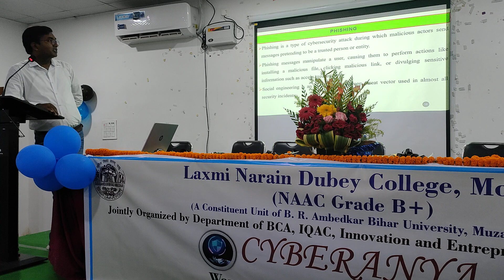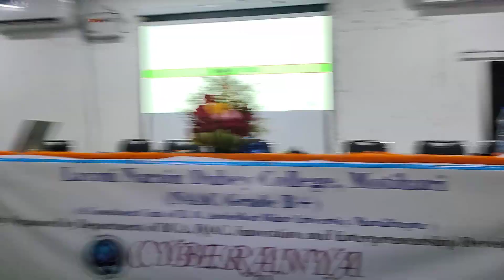Cyber Security and ethical hacking - Interesting presentation by Dr Sunil Kumar, MGCU